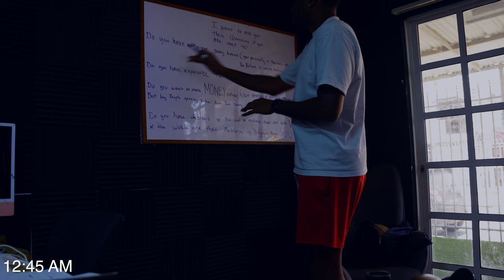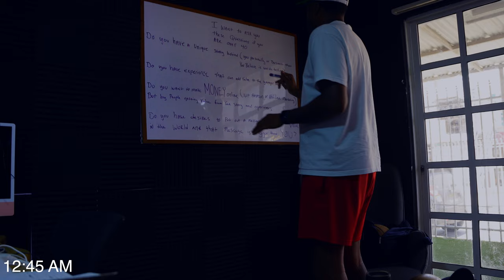young men that date many women won't like my advice, Sunday in my office building my startup 7-21-24